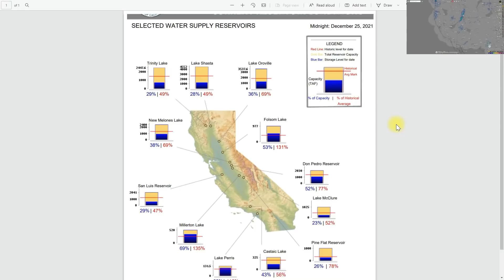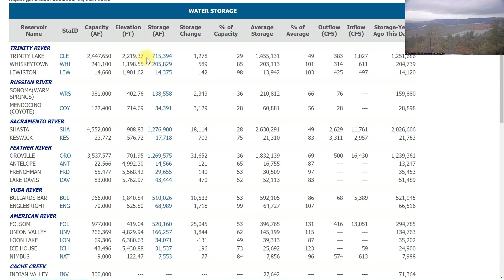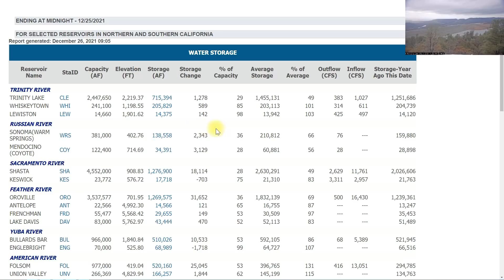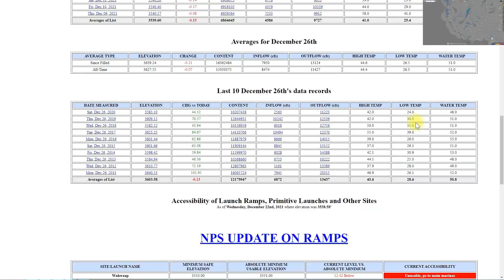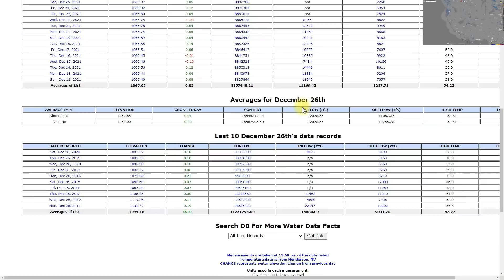LAKE MEAD UPDATE 12/26/21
Today we examine the water levels across California and we also examine Lake Powell and Lake Mead.